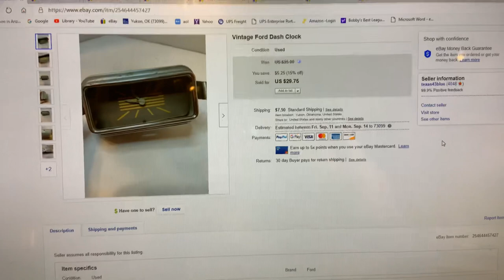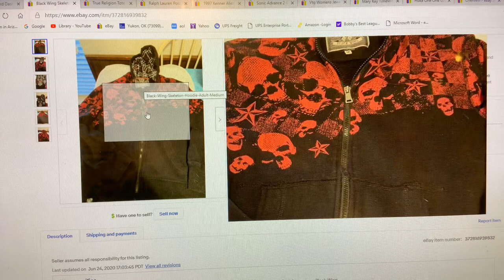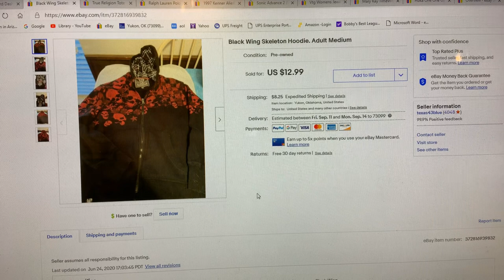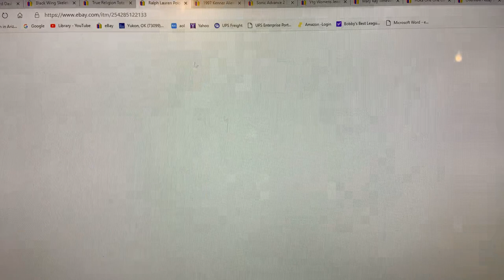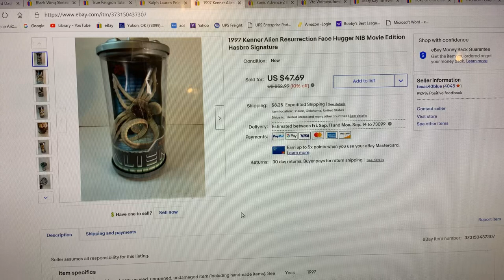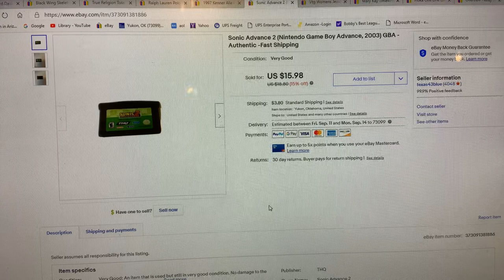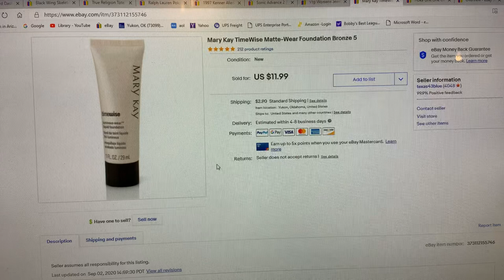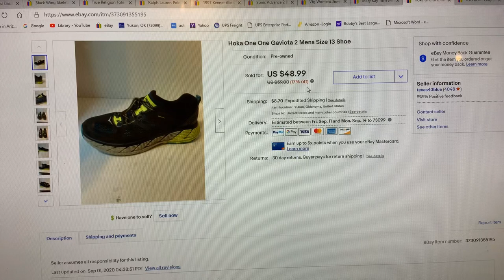These Running shoes are a definite BOLO.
What I sold on Sunday and the 100 mile yard sale this weekend in SE Kansas & NE Oklahoma.